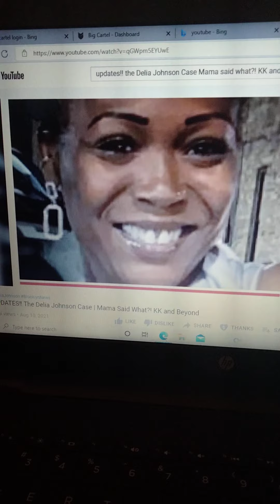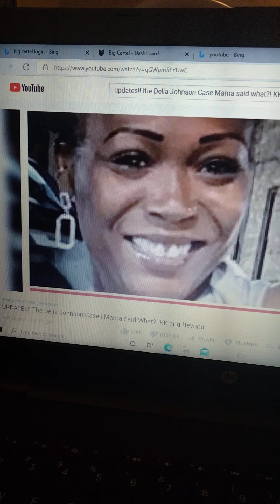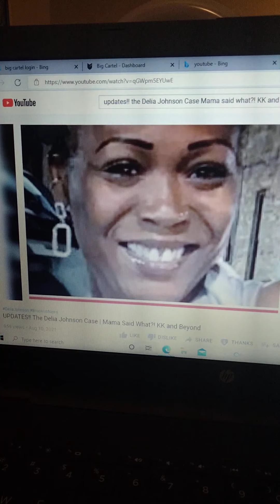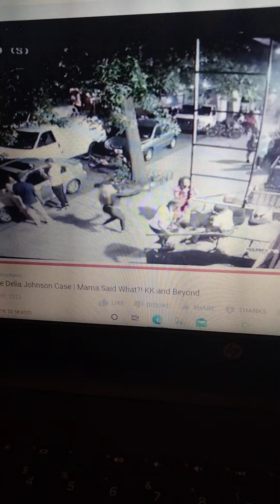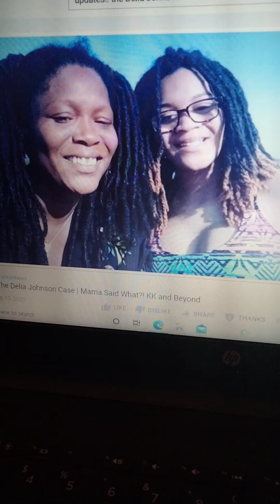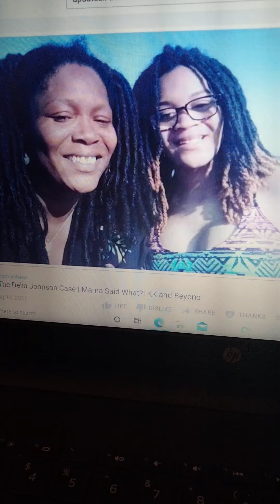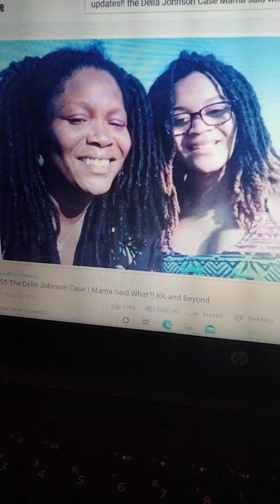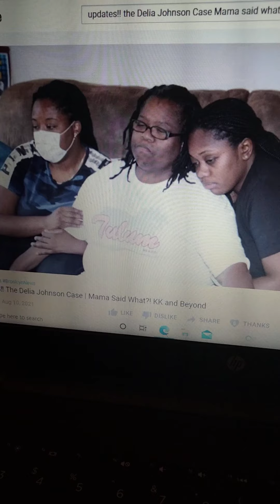Dalia Johnson Case.... Killed in public!!!